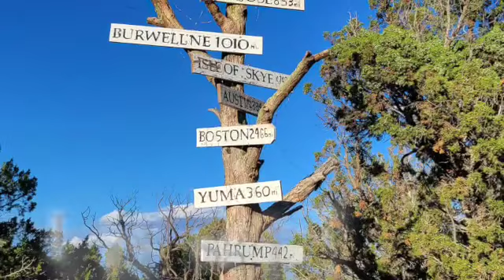A Week at Walts SD 480p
I spent a wonderful week visiting with Walt, it was a wonderful place to stay, both the dogs and enjoyed a lot.